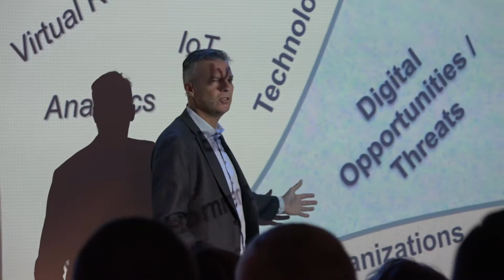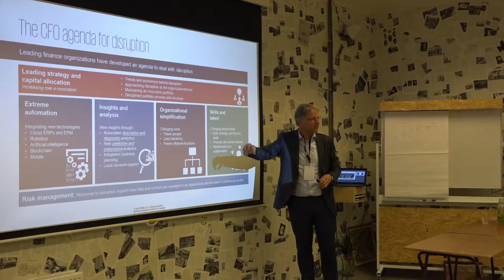Aftermovie - Finance on a Mission 2018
Sprekers:
Michael Wade, Ruud Hendriks, Bas van Werven, Jan Kees de Jager e.a.

Datum:
04 oktober 2018

Locatie:
B-building | Amsterdam

Aantal deelnemers:
120

Opdrachtgever:
Pluc / Denkproducties